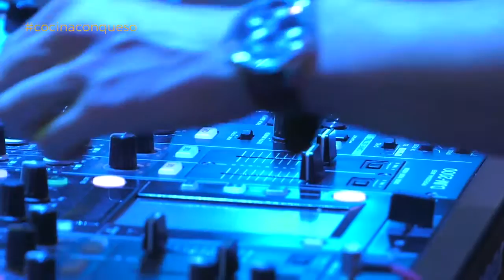CocinaconQueso en Platea Madrid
El sábado 5 de noviembre estuvimos en Platea, un sábado dedicado al Queso. Diferentes actividades que realizamos a lo largo del día.

Entre ellas un taller para bloggers, donde cocinamos con queso, les enseñamos los diferentes cortes del queso y disfrutamos aprendiendo.

los mejores quesos de oveja hechos artesanalmente con leche cruda del oveja.